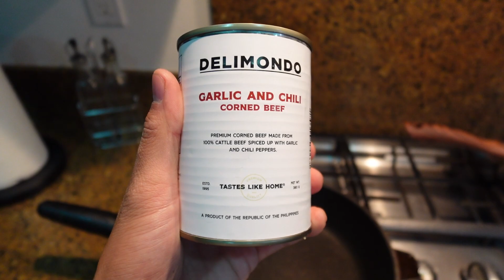Update // Home Stuff // Christmas Lights